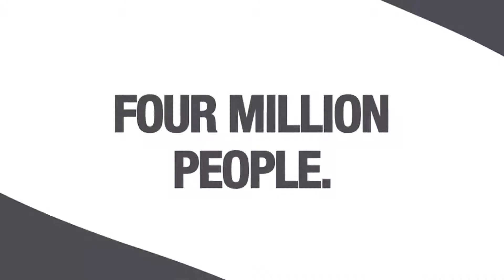Elliott-Larsen Preview | One Detroit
Nolan Finley and Stephen Henderson give their perspectives on stories making headlines in state government, including efforts to expand the protections of the Elliott Larsen Civil Rights Act.